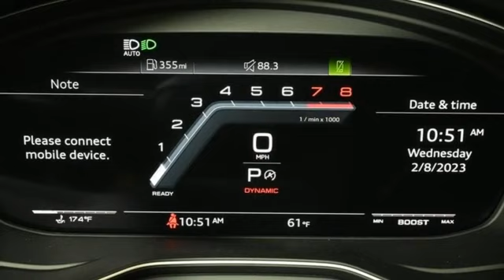New 2023 Audi S4 Marietta Atlanta, GA U55847 - SOLD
Year: 2023
Make: Audi
Model: S4
Trim: 3.0T Premium
Engine: 3.0L TFSI
Transmission: 8-Speed Automatic
Color: Black
Interior: magma red
Stock #: U55847
VIN: WAUB4AF41PA042448

Address:
1715 Cobb Parkway South